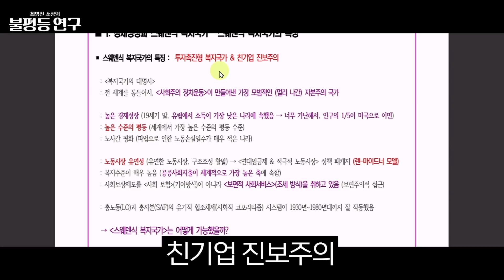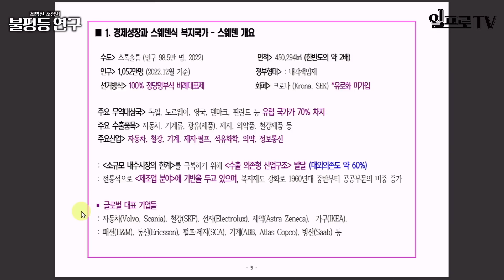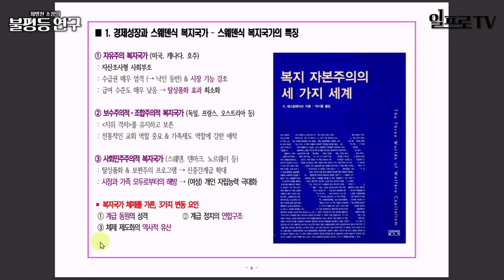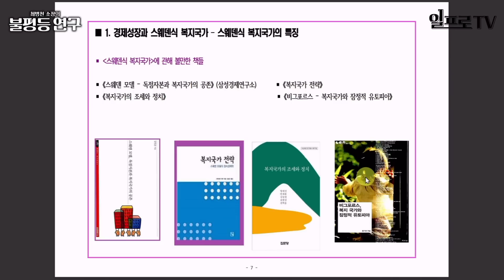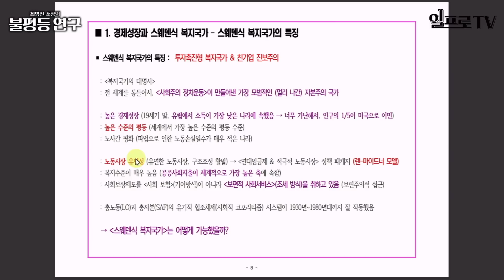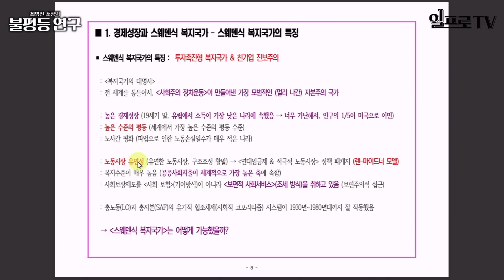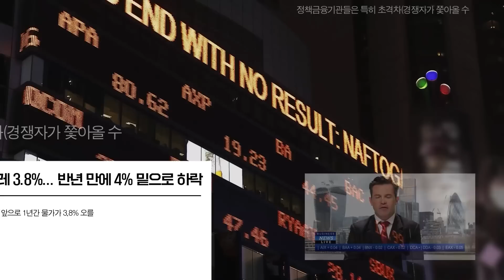복지 천국, 스웨덴의 잘못된 오해? [최병천 소장의 불평등 연구 #30]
스웨덴 복지에 대한 진보의 맹신?
과연 스웨덴 복지를 우리나라도 적용해도 될까?
스웨덴의 높은 복지에 대한 잘못된 진실과 오해